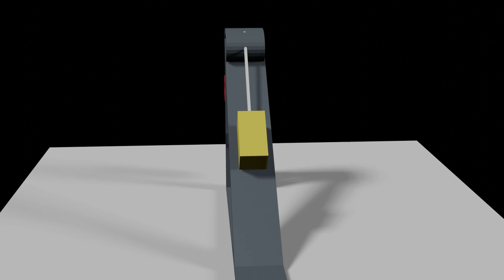animation for 1.72 irodov solution mechanics